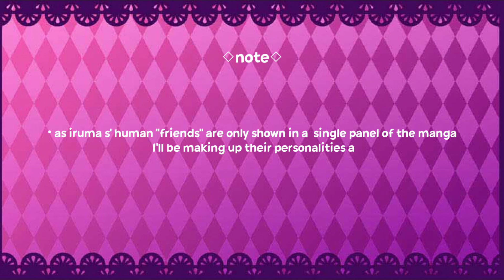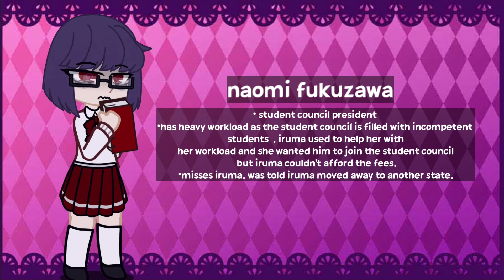welcome to demon school iruma kun || iruma kun s' human classmates react to him || part-1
the anime welcome to demon school iruma kun and the manga (of the the same name) does not belong to me it belongs to osamu nish(the author) and the licence holders.